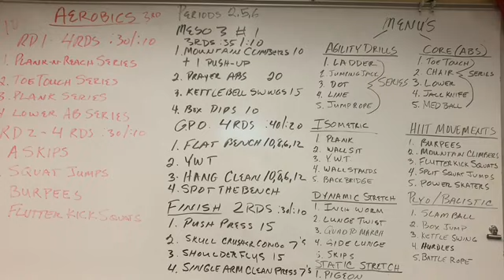GGHS Meso 3 #1